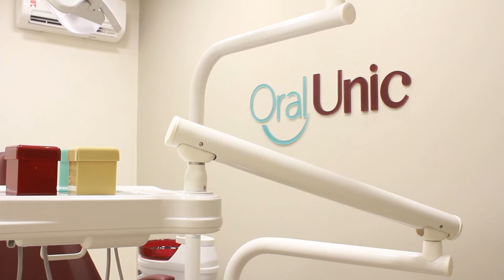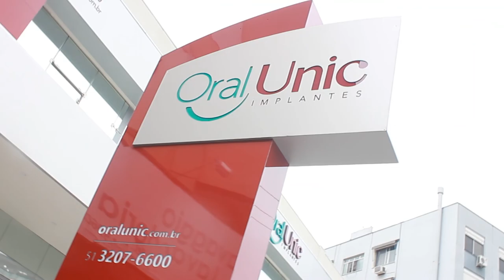ORAL UNIC 17/11/19